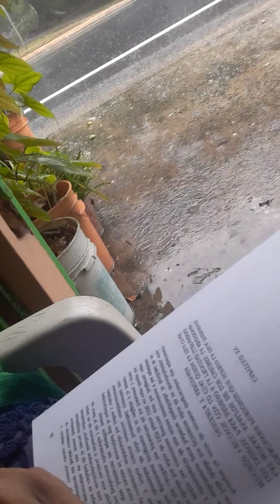Lectura de Fray Iñigo Abad y LaSierra capxv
Fragmento de "Historia Geográfica, Civil y Natural de la Isla de San Juan Bautista